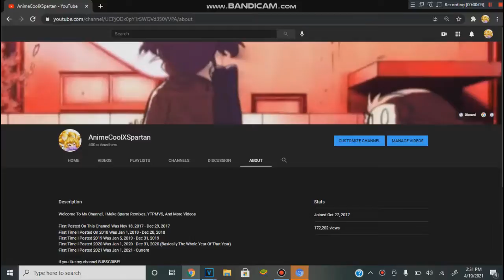THANKS FOR 400 SUBSCRIBERS